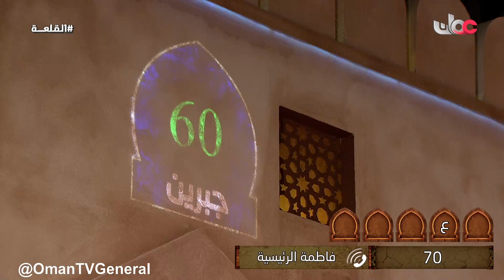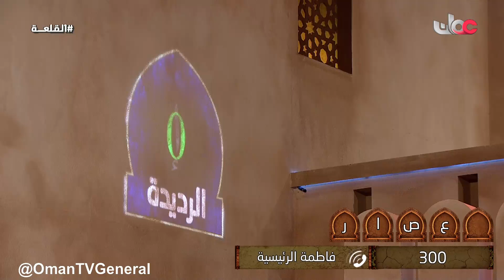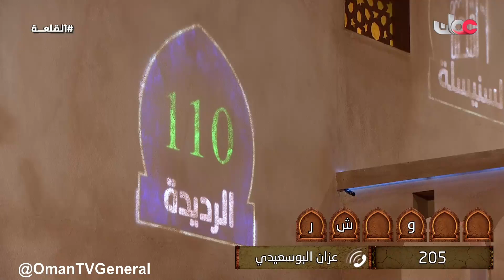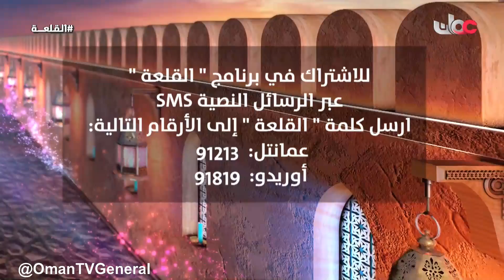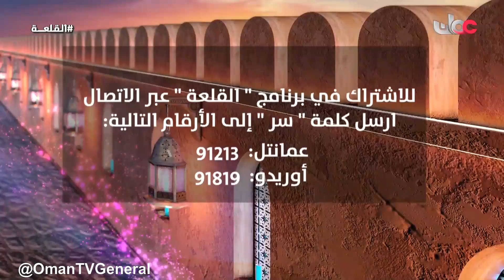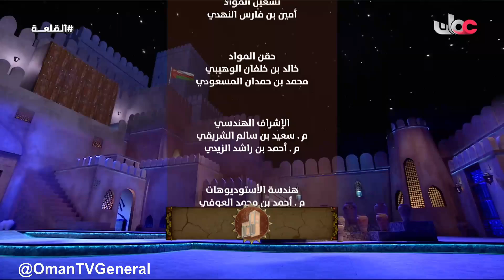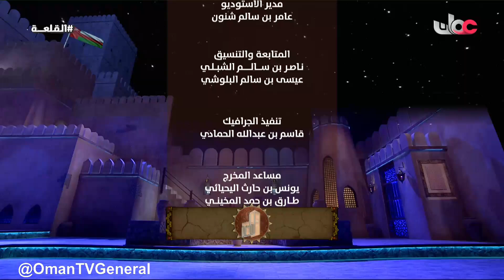القلعة | الأحد 11 رمضان 1439 هـ